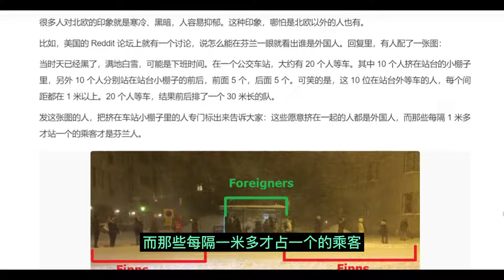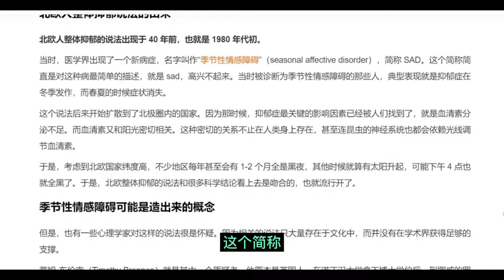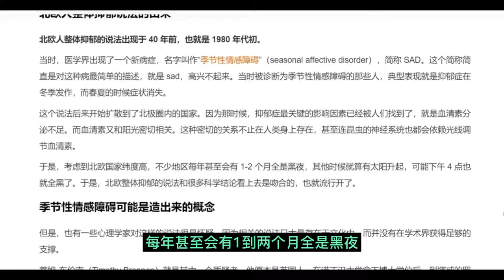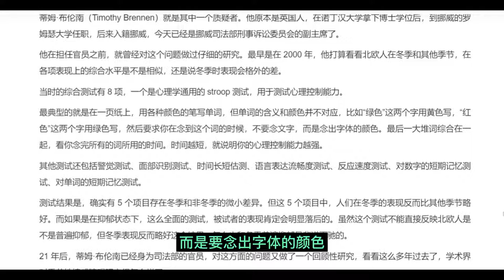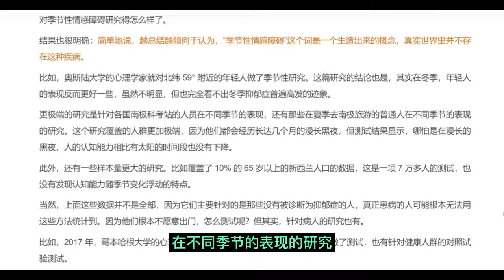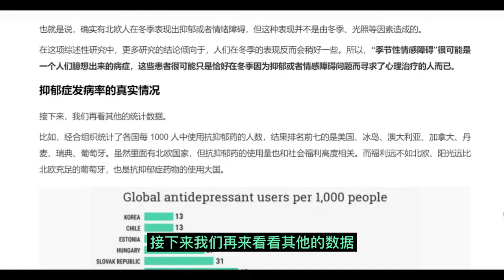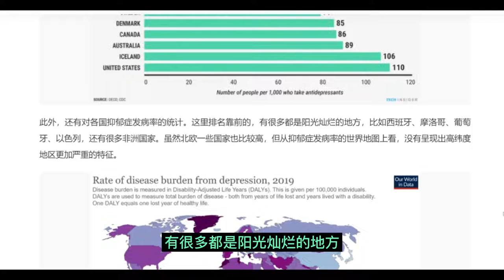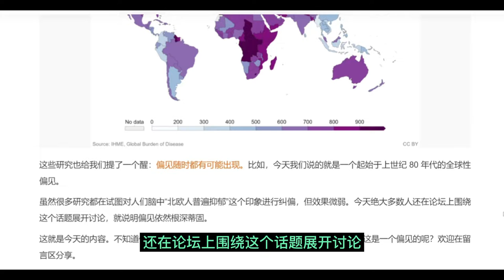北欧真的普遍抑郁吗？不